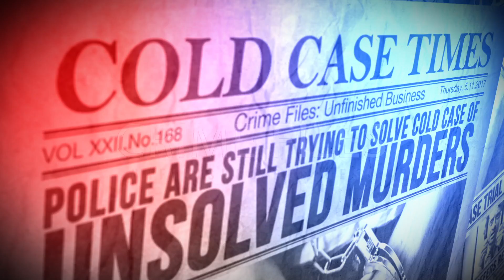Crime Files: Unfinished Business - EP2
Crime Files: Unfinished Business

*** Concept Trailer